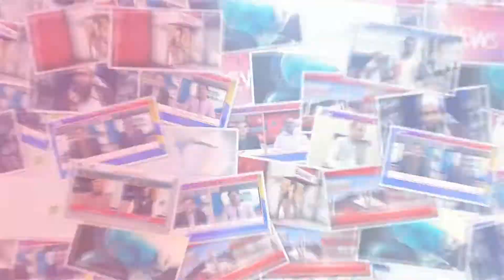chhanga manga : police ki karwai akram urf akri khatarnaak dakait gang ke 5 arkaan girftar